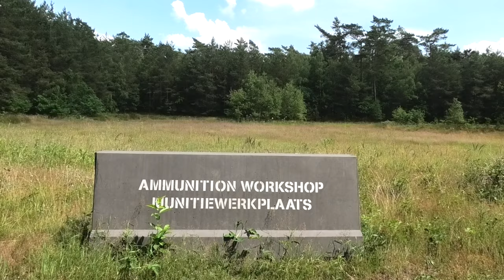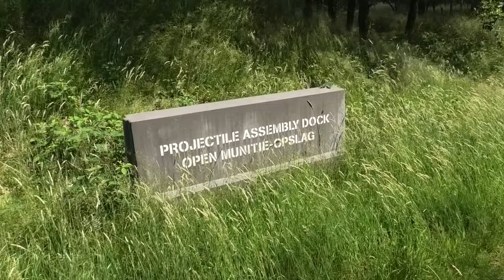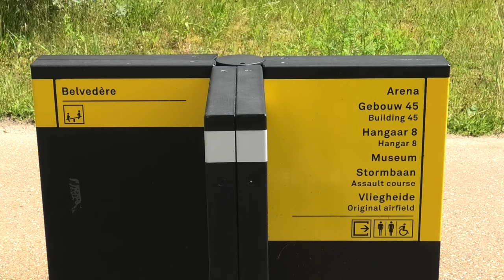Glider Airport Soesterberg & Walking through the military history of former Soesterberg Air Base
Today we walk throught the former militairy airbase Soesterberg and the surrounings of this. Also a look at the Glider Airport Soesterberg next to this. Here you take a flight in a Glider.

Cheers!